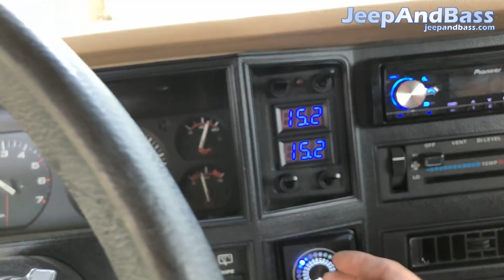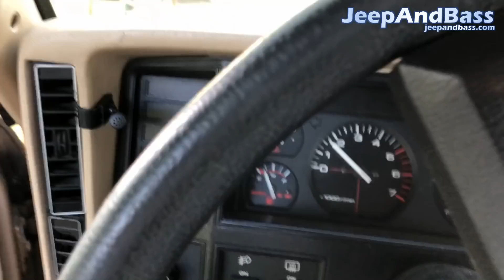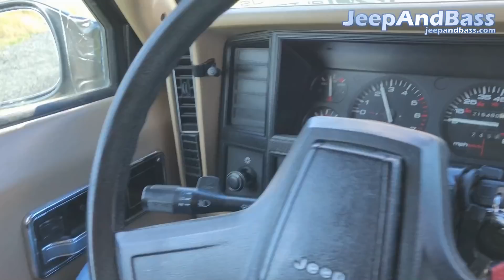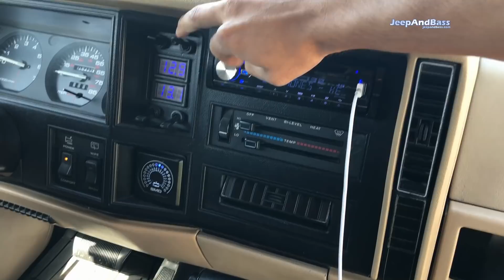JeepAndBass Demo (Walkaround)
Go to jeepandbass.com for all your audio needs!